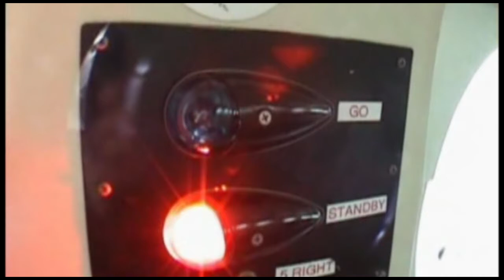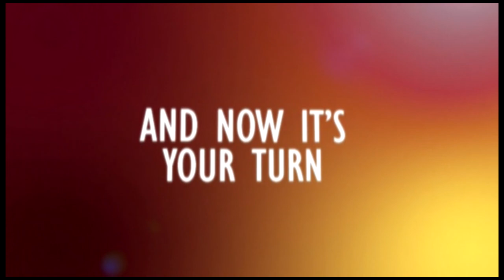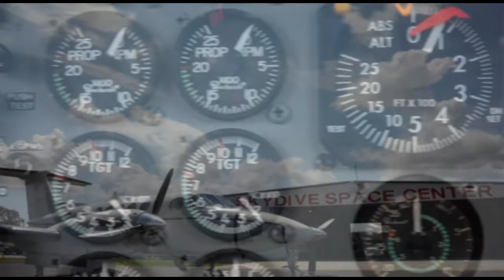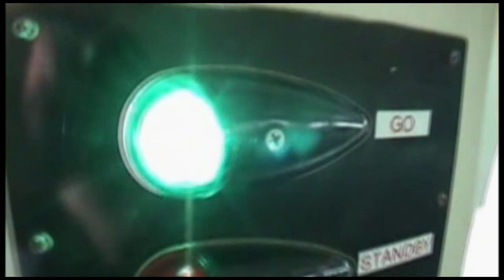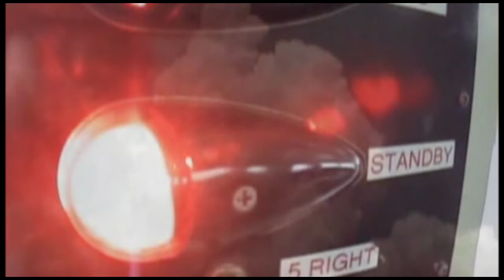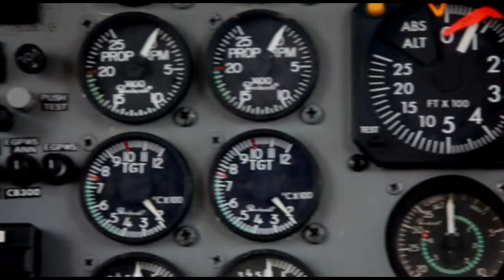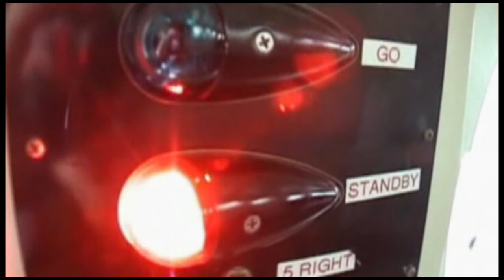Skydive Space Center - 7/30/22 - Karlton, Bryce, Melissa, Ryan, Kaylon, Janeya, Dashzunelle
00:00 - Karlton
07:58 - Bryce
14:11 - Melissa
20:29 - Ryan
27:00 - Kaylon
35:27 - Janeya
42:06 - Dashzunelle